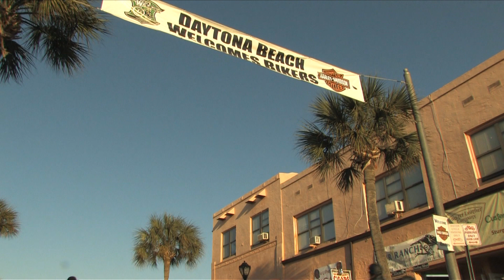USA Florida: Daytona Bike Week 2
Our second walk to the main street of Bike week.